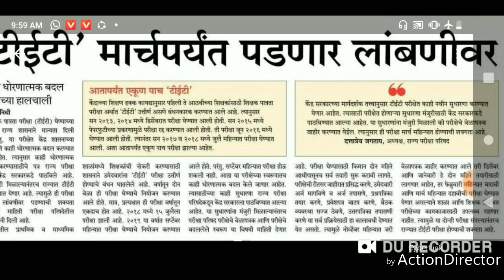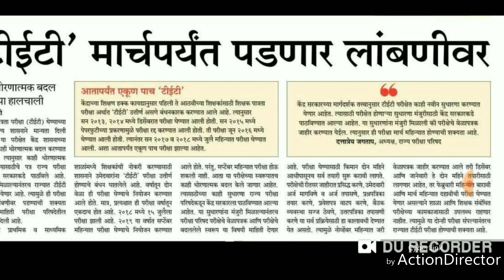TET पेपरात बदल।। TET लांबणीवर